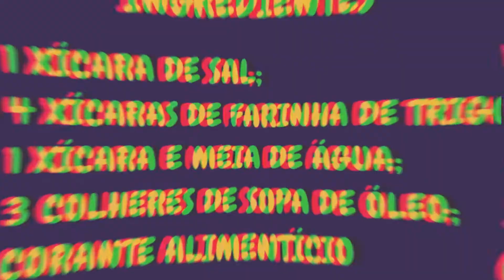Como fazer massinha de modelar em casa? RECEITA SUPER FÁCIL E PRÁTICA | Turminha do Caramelo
Que tal aprender a fazer massinha de modelar em casa? Aprenda como neste vídeo da turminha do Caramelo e divirta-se!!!